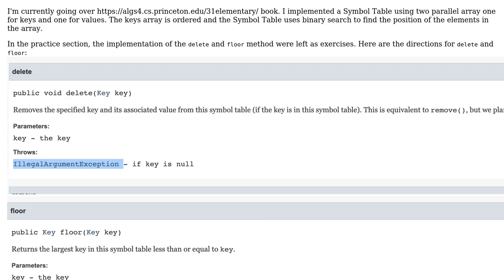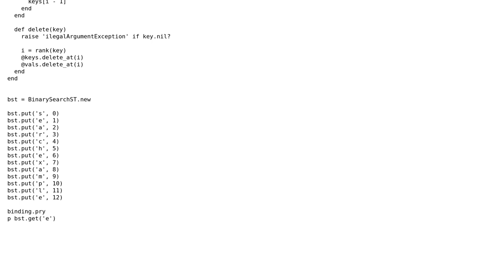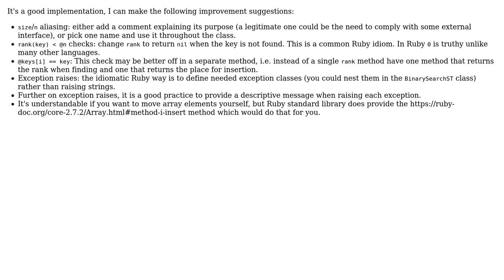Code Review: Ruby Symbol Table implementation using Binary Search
With thanks & praise to God, and with thanks to the many people who have made this project possible! | Content (except music & images) licensed under CC BY-SA | Music | Images & others | With thanks to user Steven Aguilar user D. SM and the Stack Exchange Network Trademarks are property of their respective owners. You are responsible for your own actions.